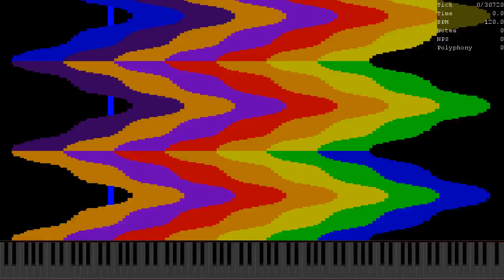[Black MIDI] When ooo 000 Isn't Home Part 8 / 79.1 Mil